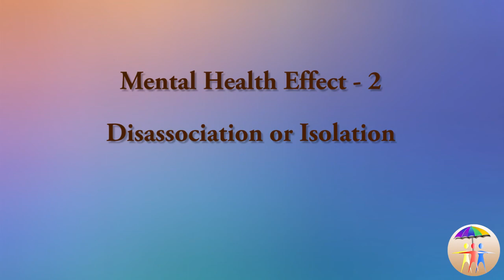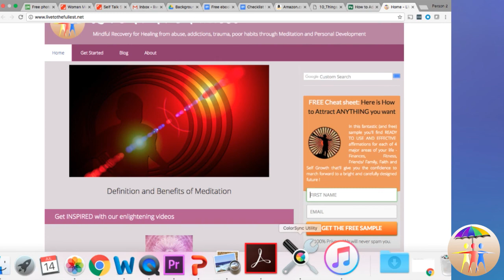Top 5 Effects of childhood trauma on adulthood that everyone ought to know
Let’s address the elephant in the room. Most of the challenges that we see in the society today can be almost always be traced back to some level of childhood abuse or trauma. This video discusses top 5 effects of childhood trauma on adulthood namely:

1. Affect on regulation skills
2. Withdrawal and isolation
3. Flashbacks
4. Poor health
5. Poor Self-esteem

Visit us at www. livetothefullest.net

Composer: n3Beats /Neset Epyildirim [Original music used]
Using it under creative commons licensing with proper attribution